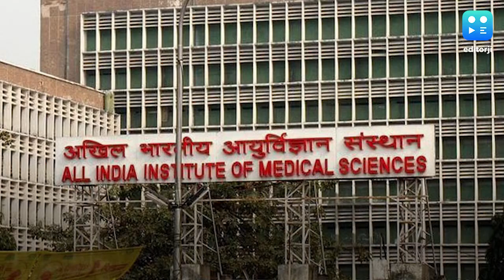AIIMS panel gives report to CBI on Sushant's death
A panel of doctors from Delhi's All-India Institute of Medical Sciences has submitted their findings on the death of actor Sushant Singh Rajput to the CBI, media reports said. The panel studied Sushant's autopsy and viscera reports on the request of the CBI. Reports added that the conclusions of the AIIMS panel are being corroborated with the CBI's findings over the last 40 days. The findings of the AIIMS panel will be taken as expert opinion in this case and the doctors would be prosecution witnesses, reports quoting sources said.